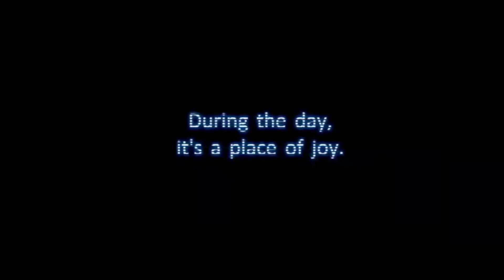¿Preparado para las NUEVAS SORPRESAS? Todo lo que DEBES SABER de One Piece, God of War, Diablo y MÁS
En este episodio de Tartaros 09 Daily, discutimos las últimas novedades en el mundo de los videojuegos, incluyendo el próximo contenido descargable de One Piece Odyssey, el lanzamiento de la actualización "New Game Plus" para God of War Ragnarok, y los horarios de lanzamiento de Diablo 4. También hablamos sobre el posible lanzamiento de una próxima beta abierta de Street Fighter 6 y la fecha de estreno de la película en vivo de Minecraft. ¡No te pierdas este episodio lleno de emocionantes actualizaciones en tus juegos favoritos!

Y hoy hablaremos de:
00:00 Las últimas noticias de videojuegos no tan independientes en Tártaros 09 Daily 037
00:17 One Piece Odyssey lanza nuevo DLC en Alabasta
00:41 GUN JAM, el shooter en primera persona con música de fondo
01:14 Terra Nil se toma un descanso después del lanzamiento del juego
01:48 Actualización "New Game Plus" de God of War Ragnarok
02:25 Beta abierta filtrada de Street Fighter 6
02:54 Blizzard anuncia fechas de lanzamiento de Diablo 4
03:26 La película Five Nights at Freddy's llegará en octubre
03:55 Minecraft, la película en vivo finalmente tendrá su estreno en 2025